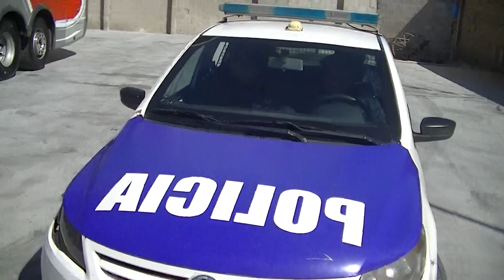Lanus se va escoltado por la Policia por los Cortes de Puentes